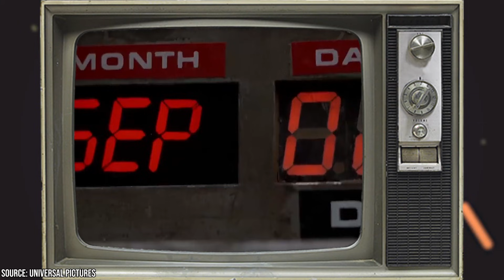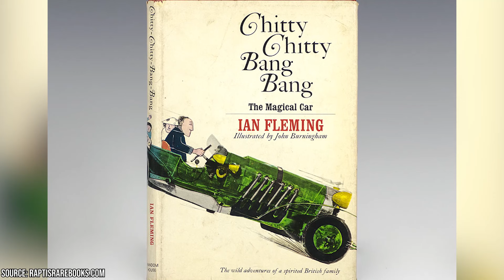The Most Iconic Cars in Film & Television History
Although motor vehicles might not be the first thing that you think of when you think of film and television stars, there have been many on-screen vehicles that ended up being just as iconic of stars as the humans that drove them. There have been iconic vehicles that have earned legendary status from both classic films and memorable television series, with some of these vehicles being customized creations and others being modified versions of vehicles that already existed.

00:00 - Intro
00:18 - Back to the Future
00:58 - Bullitt
01:28 - Ferris Bueller’s Day Off
02:17 - Thelma & Louise
02:42 - Ghostbusters
03:07 - Mad Max
03:42 - The Love Bug
04:00 - The Italian Job
04:19 - Chitty Chitty Bang Bang
04:41 - Goldfinger
05:05 - The Spy Who Loved Me
05:32 - Smokey and the Bandit
05:51 - The Munsters
06:10 - Batman
06:34 - The Dukes of Hazzard
06:58 - Miami Vice
07:19 - Starsky & Hutch
07:35 - Charlie’s Angels
07:48 - Knight Rider
08:00 - The A-Team
08:12 - Outro

Some of the most iconic vehicles in film include the modified DeLorean that was used as a time machine in Back to the Future and its two hit sequels. The DeLorean has become better known for its appearance in the films than it is for its own unique design. Other films that took real-life vehicle designs and ended up making them more iconic than ever include The Love Bug and 1969’s The Italian Job. The Love Bug featured a 1963 Volkswagen Bug that was actually alive, and The Italian Job helped popularize the 1967 Austin Mini Cooper S 1275.

Finally, there have been plenty of iconic vehicles that made their debut on television series, including the vehicle driven by the titular monster family in The Munsters. George Barris, who also designed the Batmobile used in the 1960s series Batman, designed the vehicle. Join Facts Verse as we take a look at the most iconic cars in film and television history.